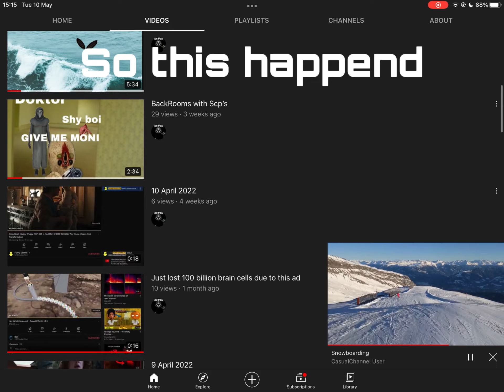This happen to anyone else?